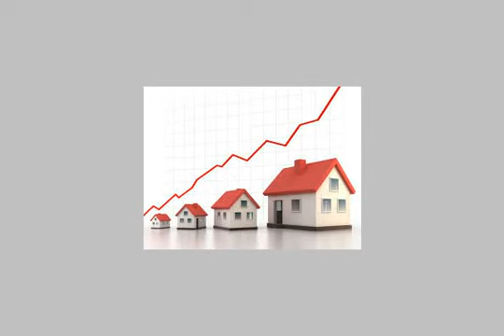House Or Villa For Rent In New Cairo Fifth District Cairo - mlseg.com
House Or Villa For Rent In New Cairo Fifth District Cairo فيلا بالكامل للايجار بجنوب الاكاديمية قرب التسعين و الداون تاون والفطيم - جنوب الاكاديمية التجمع الخامس - Egypt Real Estate | Greater Cairo | New Cairo Fifth District | Villas For Rent